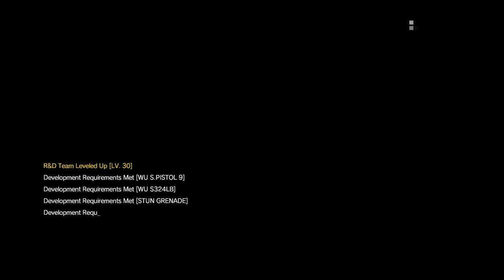METAL GEAR SOLID V: THE PHANTHOM PAIN taktika na total stealth D-Walkery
Taktika je snadna vzit bazooku a sestrelit cile bez povsimnuti